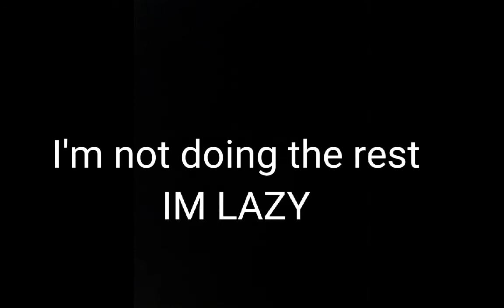Monster Meme (Lazy)